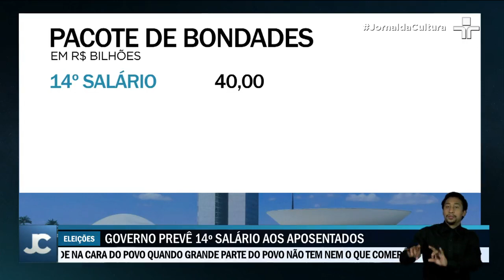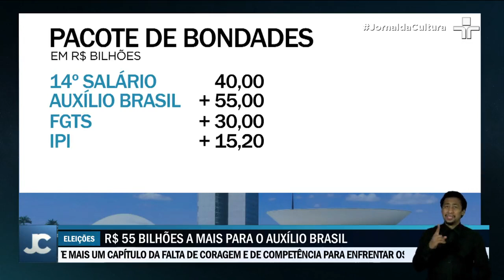“Pacotes de bondades” do governo acumulam despesas de R$140 bilhões em dinheiro público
Visando melhorar sua reputação, o governo Bolsonaro tem lançado o chamado “pacote de bondades”, com despesas que ultrapassam os R$ 140 bilhões para os cofres públicos.

A nova aposta é um Projeto de Lei que libera um pagamento excepcional do 14º salário para aposentados e pensionistas do INSS por dois anos.

A medida pode beneficiar 31 milhões de brasileiros com R$ 41 bilhões em pleno ano eleitoral. O Auxílio Brasil também deverá receber aumento, de R$ 35 bilhões para mais de R$ 90 bilhões.